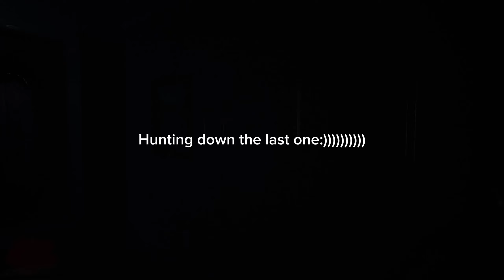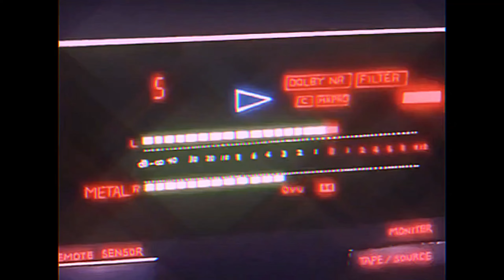The END of the chapter MY @$$ I AM DONE WITH THIS GAME.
Last time I’ll EVER TOUCH this game AGAIN and I mean EVER.

And also 👇🙂‍↕️